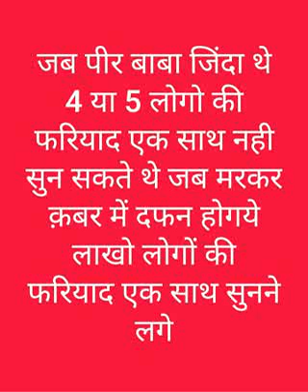Dunia ka Sabse Bada Barelvi Munazir ... pehchan kaun ??